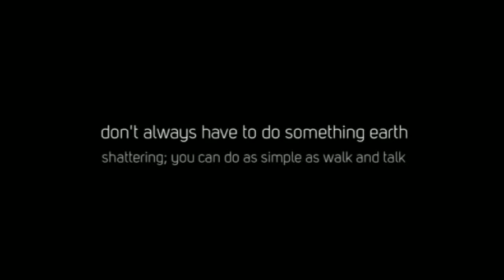Hodgkin Lymphoma Survivor Pours Her Energy into Volunteering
As a 2-time cancer survivor, I have made it my personal mission to make a difference in the lives of those who have been touched by cancer.